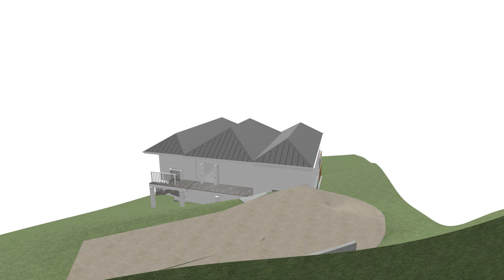Slinkys House - Carriacou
Quick Arial View - Draft version Jan 2022 - Windows and internal design still in progress